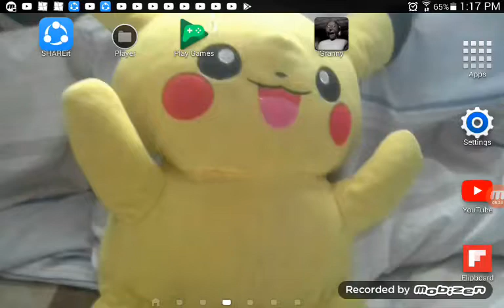Geometry dash polargeist and dry out